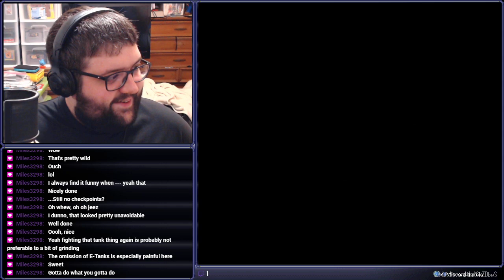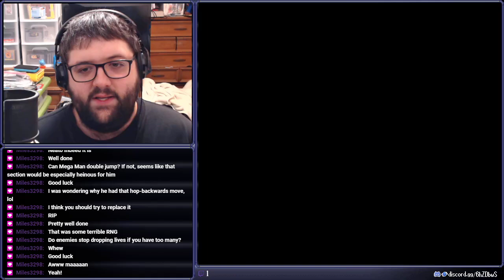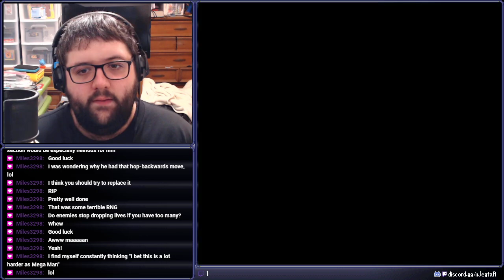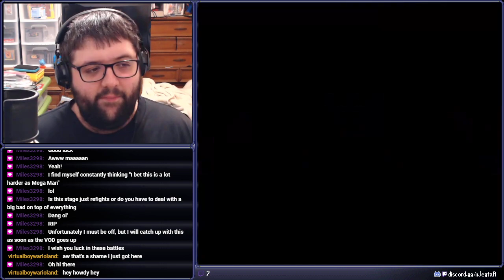[Stream] Mega Man & Bass (Part 2 - Bass Finale)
All your Bass are belong to us